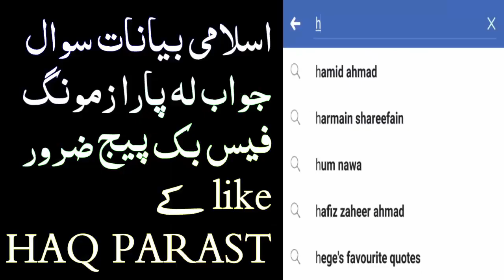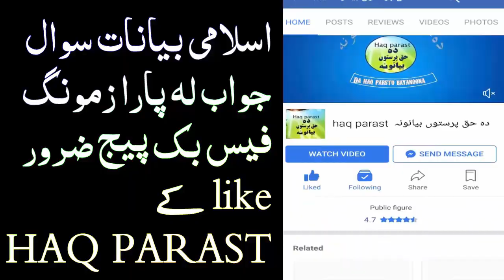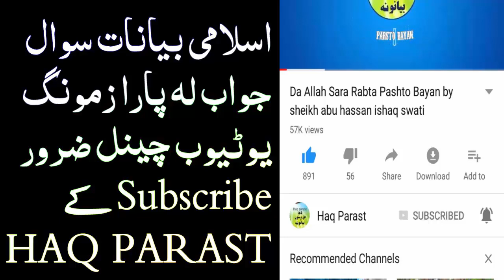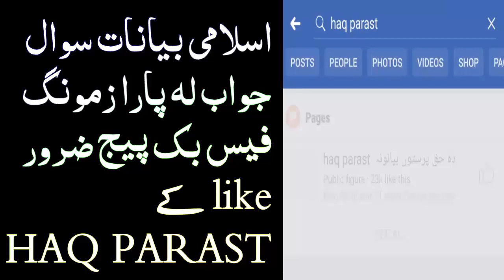Pashto bayan Sawal Jawab By SHeikh Abu Hassan Ishaq Swati